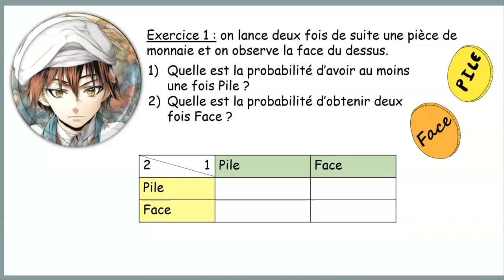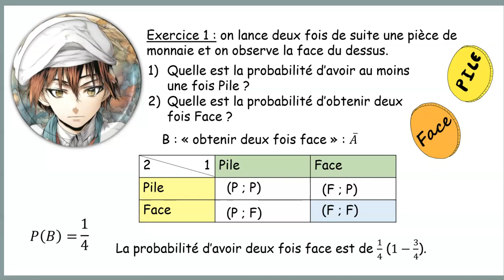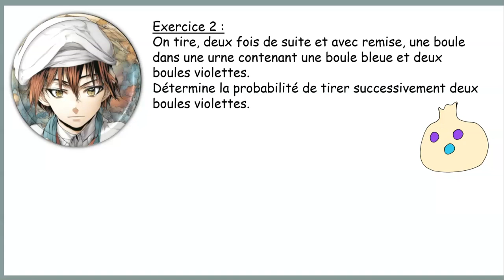Tableaux à double entrée pour calculer une probabilité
Exercices corrigés sur les calculs de probabilité. Jeu de cartes. Tableaux à double entrée.